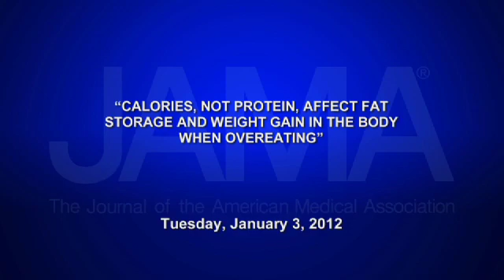2012-01/03 CALORIES, NOT PROTEIN, AFFECT FAT STORAGE AND WEIGHT GAIN IN THE BODY WHEN OVEREATING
The New Year brings countless resolutions for many Americans and always high on the list is losing weight and eating better. Sixty percent of U-S adults are overweight and more than thirty percent are obese. One reason for this is that many Americans tend to overeat. A new study finds that the amount of calories not protein, still determines whether you gain weight when you eat more than you should. Catherine Dolf explains in this week's JAMA Report.